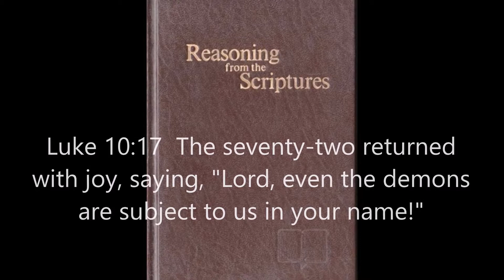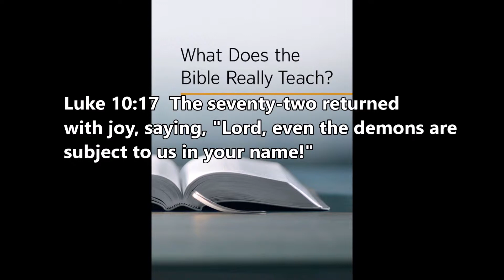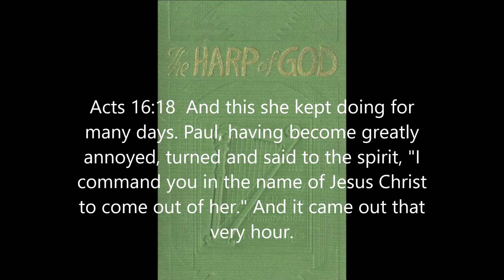Jehovah's Witnesses, Some were amazed and some went to jail.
Many were amazed at the outcome and two went to prison.